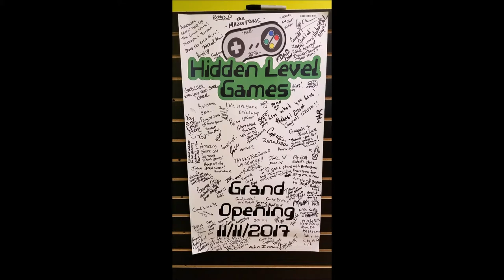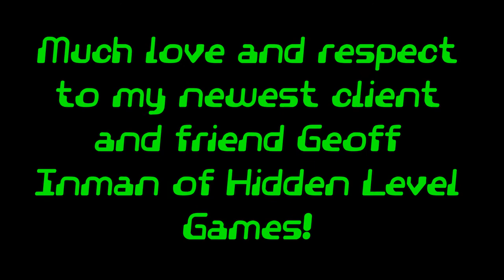Hidden Level Grand Opening Event by Game Start Stores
After building, supporting, and soft opening Hidden Level Games on September 28th Michael Elliott of Game Start Stores flew back up to NJ on november 9th to be there for the grand opening on 11/11/2017 Here are some moments of our time once again at Hidden Level Games. If you too would like to open your own video game store please check us out for max detail and Live what you love!